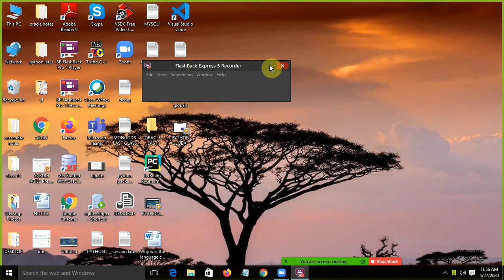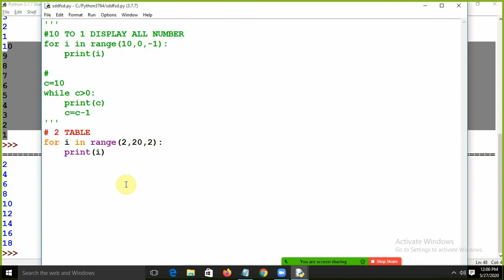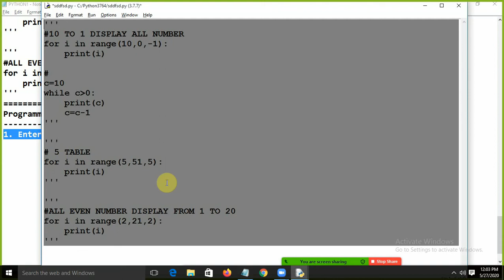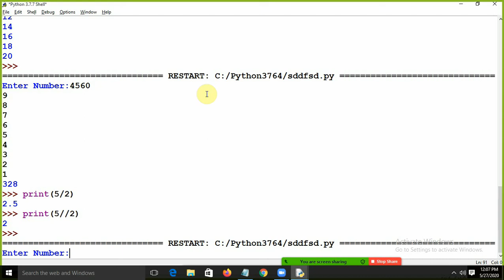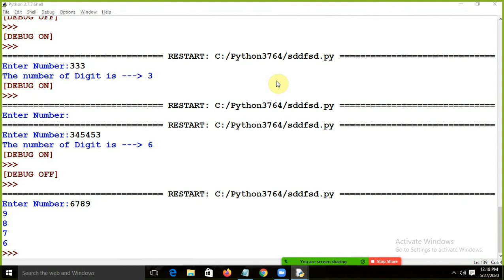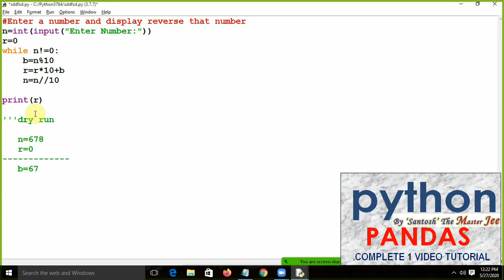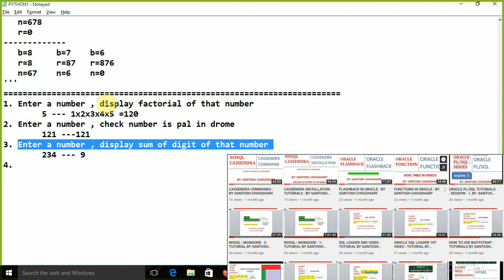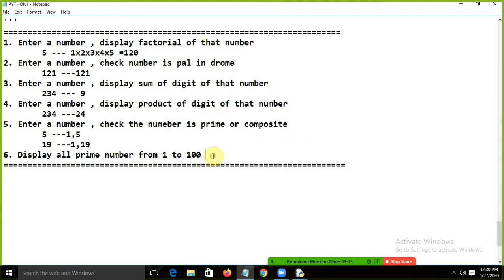Best Python Tutorials For Beginners| Hindi [New Videos ] | Session 3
This is the 3rd Video of this tutorial
Its Regarding fundamentals of Python
It contain
-Program for count number of digit
-Program for Reverse of number
-Display Table for individual Number
-Example , Related with while, for loop

Enjoy ..Happy Learning ! Getting Started with Python You can get the Notes
below: